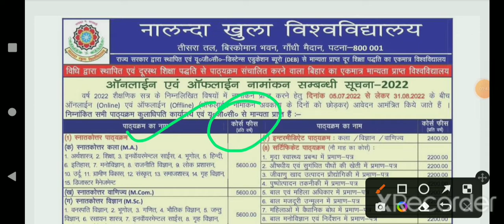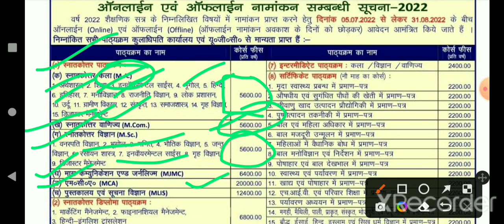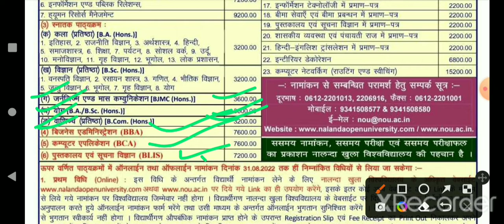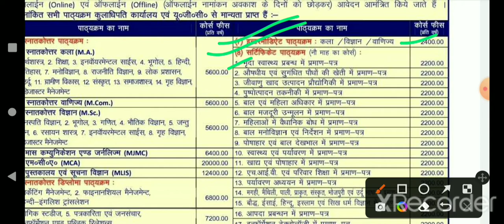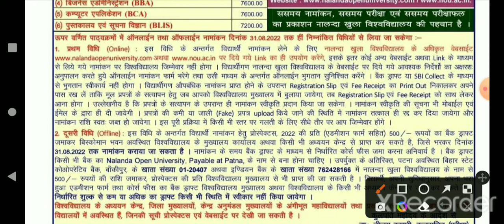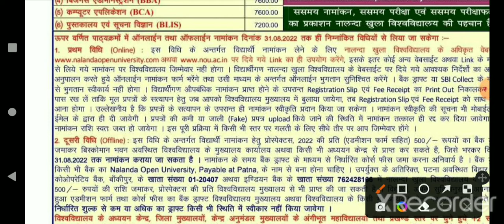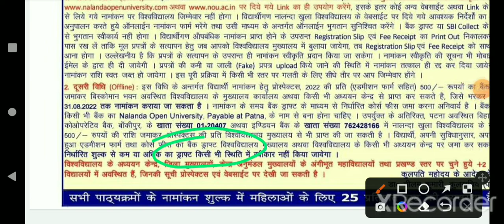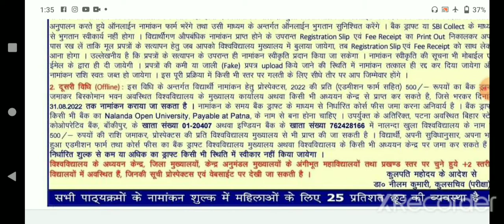Admission notice in Nalanda open University|nou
Nalanda open university admission 2022
nalanda open university admission 2022 online form kaise bhare
nou admission 2022
nalanda open university admission 2022 ba
Nalanda open university admission date
Admission in nou
nou patna
Admission open in news
Nalanda university me admission ka form kaise bhare
Fees in nou
Narimany
narimany jha